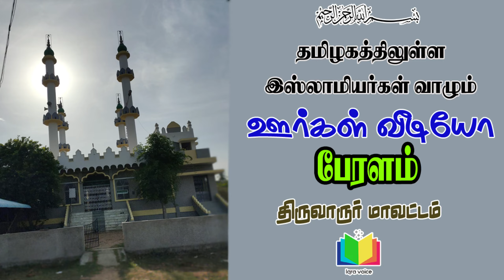பேரளம் திருவாரூர் மாவட்டம் peralam Thiruvarur district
பேரளம்
திருவாரூர் மாவட்டம்
peralam
Thiruvarur district